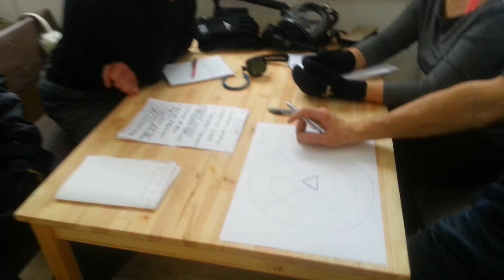26.02.2017.Pro Diving Club. СЕМИНАР по действиям в аварийных ситуациях при подледных погружениях.(7)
Теория и практика. Отработка навыков под водой при подледном погружении.
Запись на СЕМИНАР продолжается.